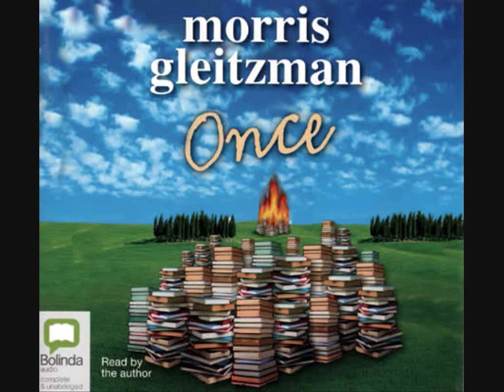ONCE read & by morris gleitzman prt 2.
next part plz rate comment n tell friends